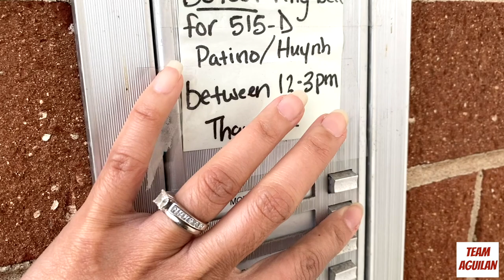EMOTIONAL MOTHER'S DAY CELEBRATION and SURPRISES :-(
This video is not a typical mother's day celebration. We decided to surprise  our most loved moms. They were all surprise but emotional at the same time. Lola Imelda can't hold her emotion because she havent hug the kids for a long time. It's indeed an emotional mother's day day celebration with lots of surprises. I hope you guys enjoy watching.

SALAMAT
XOXO:
TEAM AGUILAN